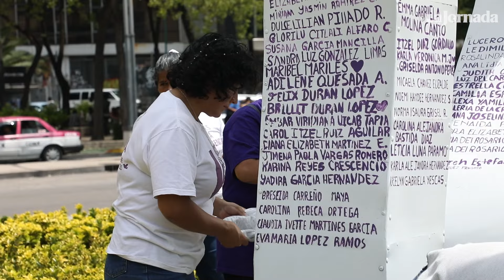Dan mantenimiento a las Cruces de Vida, en memoria de víctimas de feminicidio y desaparición